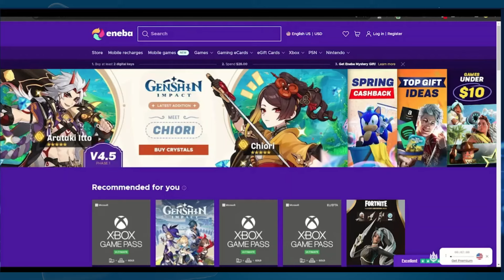Cómo CONSEGUIR Códigos De Descuento En ENEBA